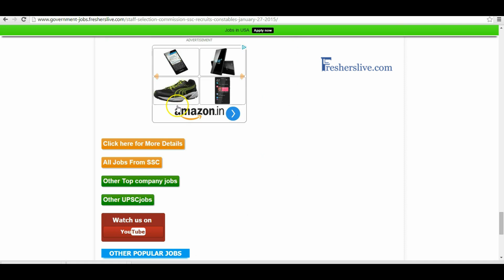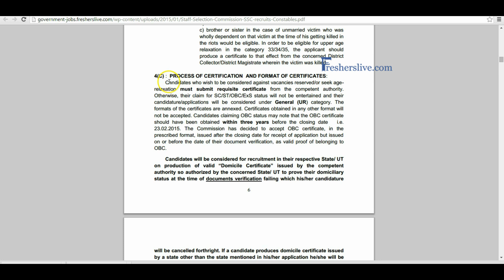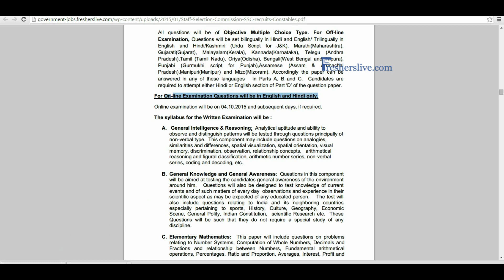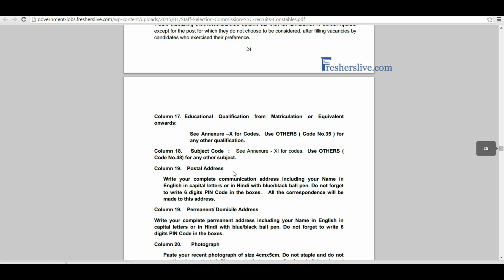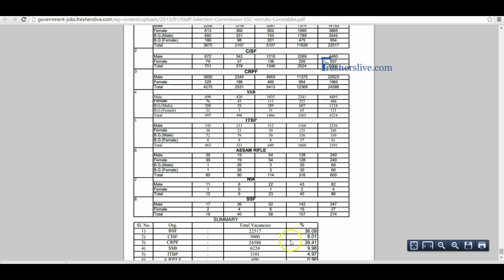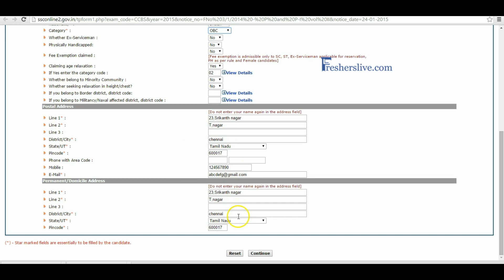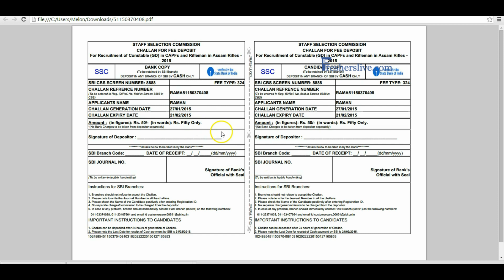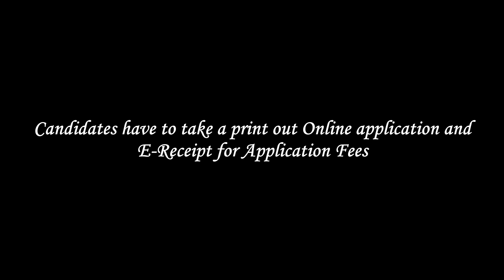Staff Selection Commission Recruitment for Constables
Watch this video on how to apply for Constables vacanices in Staff Selection Commission.